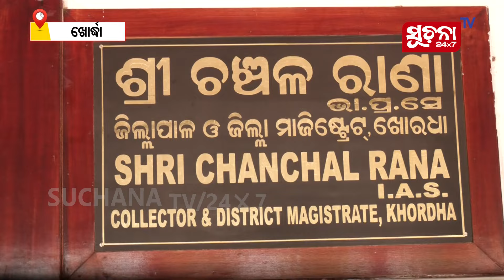ଅପରାଜିତା ଓ ମନ୍ମଥ ନାମାଙ୍କନ ଦାଖଲ ବେଳେ ମୁହାଁମୁହିଁ ବିଜେଡି-ବିଜେପି କର୍ମୀ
ରାଜଧାନୀ ଦେଖିଲା ନାମାଙ୍କନ ବେଳେ ଦୁଇ ଦଳୀୟ କର୍ମୀଙ୍କ ମୁହାଁମୁହିଁ। ଭୁବନେଶ୍ୱର ଲୋକସଭା ଆସନ ପାଇଁ ଆଜି ପ୍ରାର୍ଥୀପତ୍ର ଦାଖଲ କରିଛନ୍ତି ବିଜେପି ପ୍ରାର୍ଥୀ ଅପରାଜିତା ଷଡଙ୍ଗୀ ଓ ବିଜେଡି ପ୍ରାର୍ଥୀ ମନ୍ମଥ ରାଉତରାୟ।

Dear Viewers,